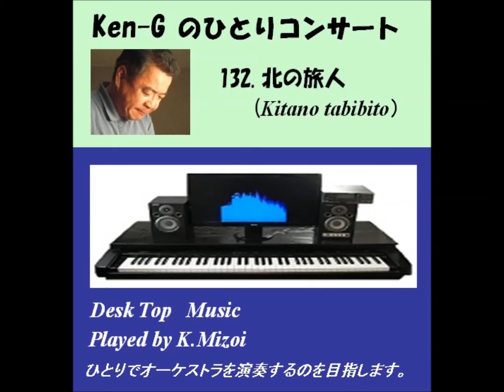132 Kitano tabibito （北の旅人）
往年のスーパースター、石原裕次郎さんのヒット曲ですが、亡くなられてから一か月後に発売されてヒットしたのだそうです。伴奏はギターを２本使い、メロディーはフルートで演ってみました。

他にも多数アップしていますので是非、アクセスしてみてください。